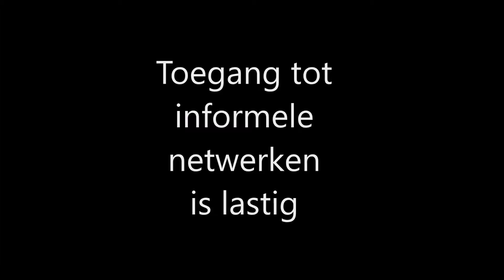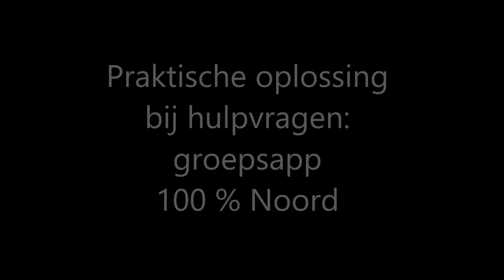Masterclass Rosalie Metze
Vrijwilligersacademie Masterclass met onderzoeker Rosalie Metze over de samenwerking tussen formele en informele zorg. Het onderzoekersteam sprak met wijkteams in drie delen van Amsterdam en in twee dorpen. Ze merkten dat deze verschillende soorten van zorg nog niet goed op elkaar aansloten.